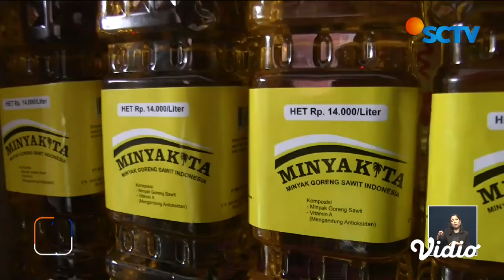Dilema Minyakita yang Makin Langka di Berbagai Daerah, Harganya Terus Naik | Liputan 6